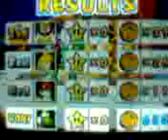Let's Play Mario Party 3 - Spiny Desert Turn 04/30 Mini Game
More mini game madness.